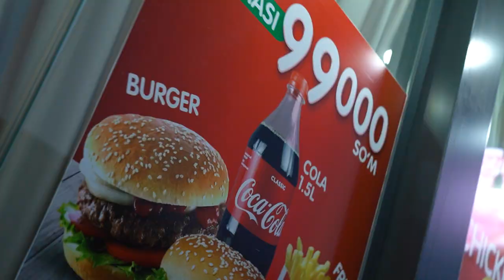🧾 Menyu dizaynini yaratish jarayoni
🎨 “Grafik dizayn” kursining Menyu yaratish dizayni mavzusidagi darsi noodatiy tarzda bo’lib o’tdi.

📸 O’qituvchimiz Ilhom Otajonov shogirdlariga nafaqat sifatli rasmlarni internetdan topishni, balki professional suratga olishni ham o’rgatmoqda! Jarayonni o'zingiz tomosha qiling.

Dizayn sohasida ijod qilish sizga ham qiziqmi?